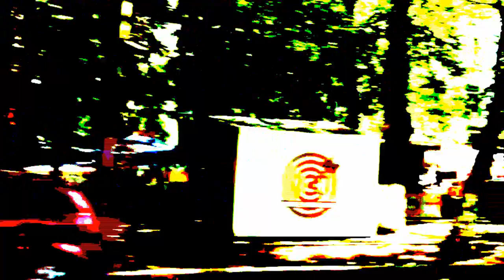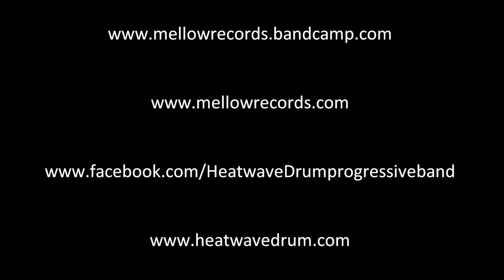MASSIMO MAZZEO BAND The remains of the night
from the album "stolen recordings on an empty stage" mellow records MMP535.
Line-up
Massimo Mazzeo: lead vocals and acoustic guitars
Mauro Gaspa: keyboards
Luca Pirero: electric guitar and backing vocals
Chiara Giovanelli: bass, fretless bass and backing vocals
Fabio Saccoccia: drums and percussion
on tracks 1, 3, 5, 6, 11, 13, 16, 17
Silvano Sibona: drums on tracks 2, 4, 8, 9, 12, 15

The original track from the album of NOSTALGIA
"Welcome to Edo's land" - Mellow Records MMP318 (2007)
composed by Massimo MAZZEO